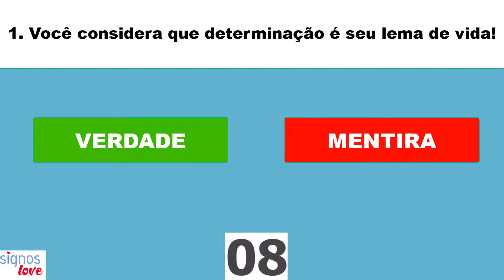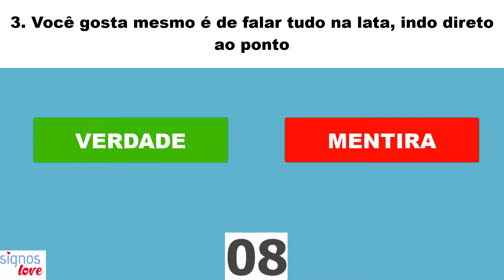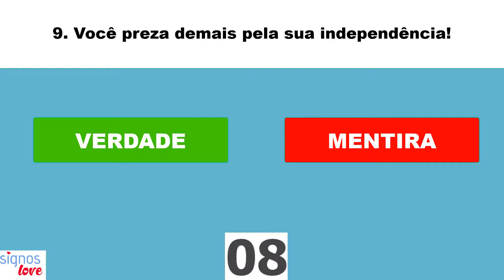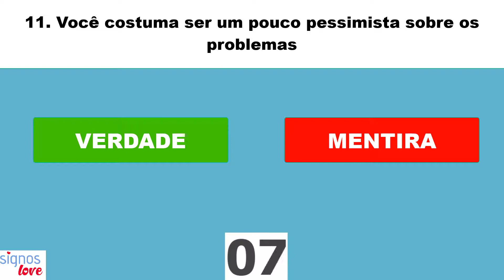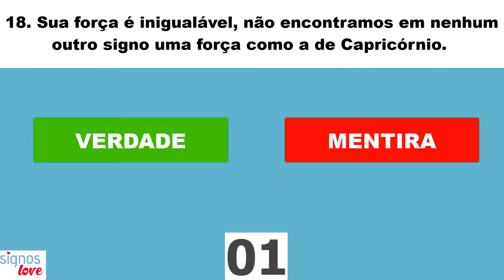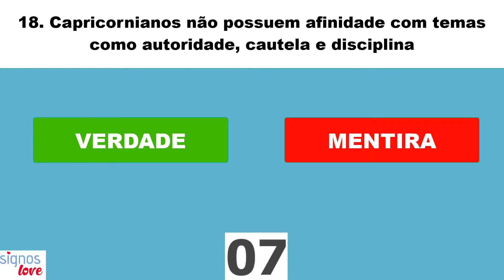QUIZ SIGNO CAPRICÓRNIO - Você sabe tudo sobre os nativos de CAPRICÓRNIO?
Faça o teste e descubra com quais signos mais você combina de acordo com suas respostas. Iniciar o Quiz.

​​🔻⬇ Conecte-se comigo ⬇🔻
👦🏻|Criador: @soudelondrina
✉ Parcerias e Publicidade via DM